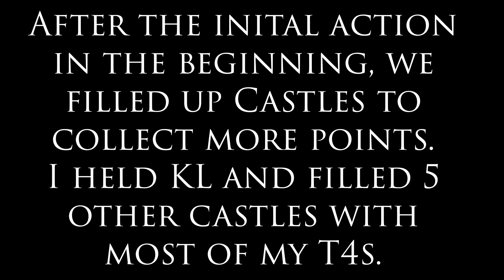I'M GETTING ZEROED?! | K15 VS K99 | 21st KvK | Game of Thrones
K15 vs K99! This is the video covering yesterdays KvK between K15 & K99!